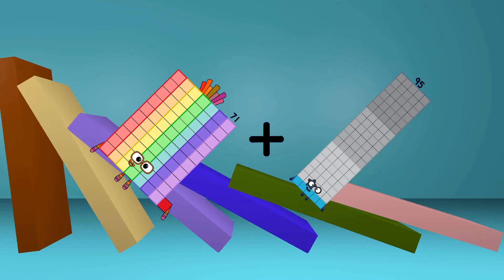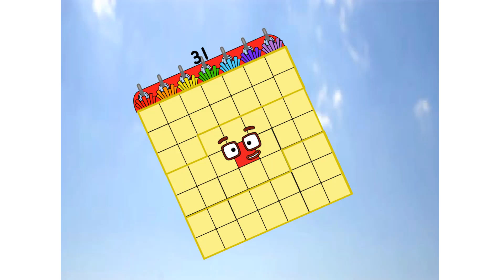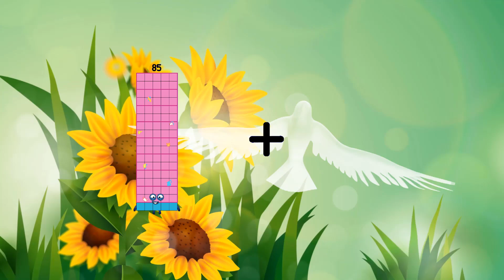Numberblocks Math: Learn Adding Numbers | Numberblocks Sneezes | LEVEL 2 | #540